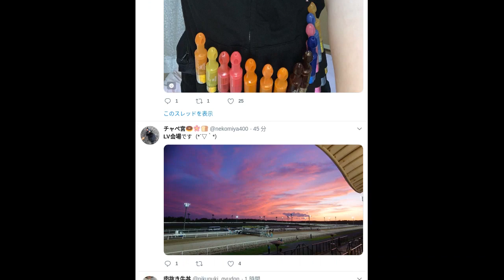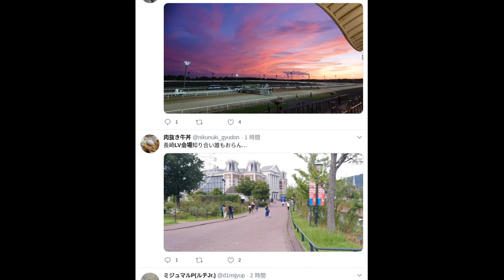【twitter】ツイッター|LV会場|最新トレンド